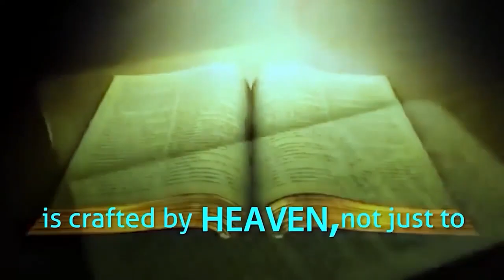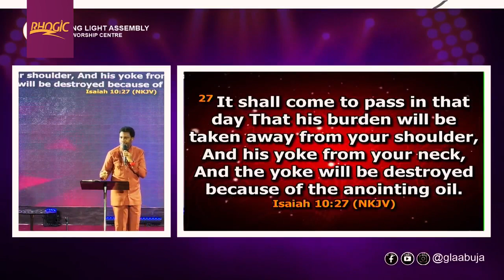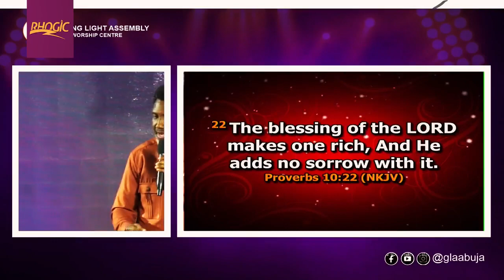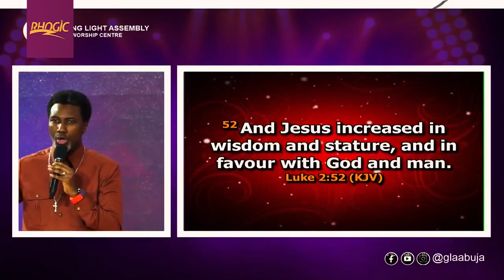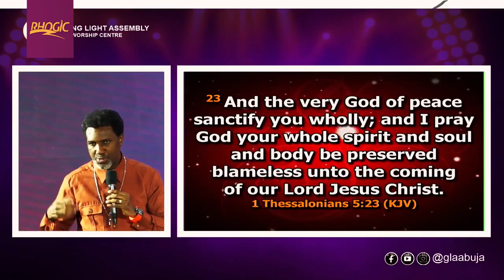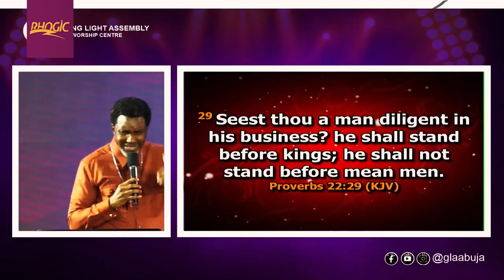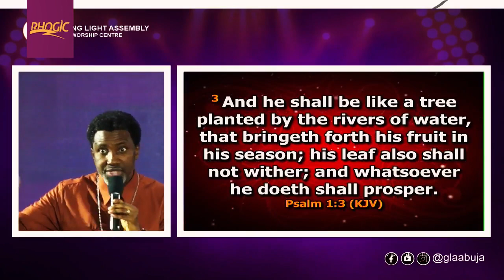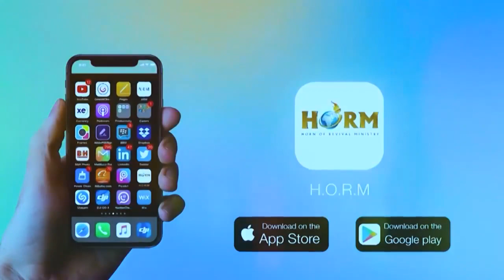The Prosperous Man